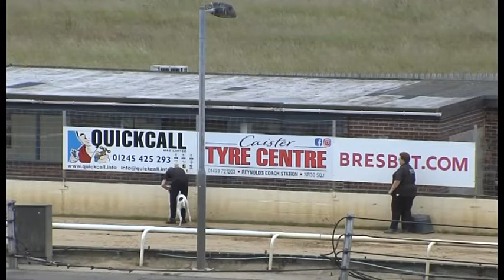Greyhound 2022-18.06.2022 Trial 5